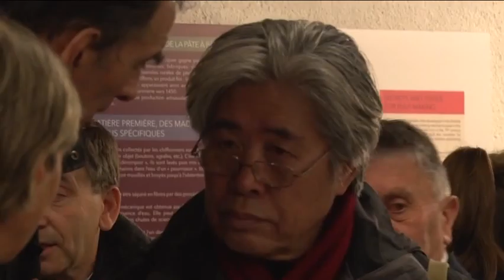L'artiste chinois Hau Zhiguo en visite au Moulin du Liveau